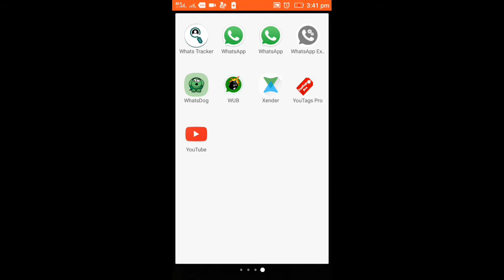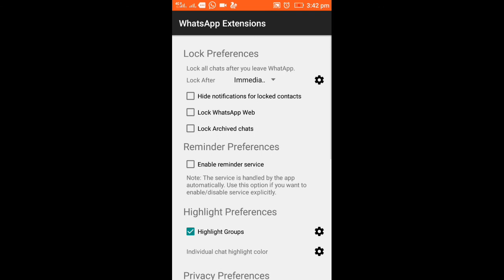How To Be Always Online On Whatssapp Even Offline || Stay Online 24hrs ( must watch )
Please check my All Useful videos--

GST Bill || Full List क्या सस्ता क्या महंगा ?? जानिए इस वीडियो में || Full Report 1 July

How Recover Deleted Images From Your Gallery || one Click Recovery || Recover All Images In 2 minute

How To Remove Clothes From Photo || किसी भी फोटो से कपड़े रिमूव करें || 100%  Live Working !!

[Hindi]18+ भूलकर भी मोबाइल में पोर्न ना देखें पहले कर लें ये काम || Do Not Watch Porn In Mobile!!

[हिंदी] How to send Text "i  love you " 10000 Times at once ||Send Multiple Messages in Whatssapp!!

[ हिंदी ] How To Send APK DOC PDF EXE file Via Whatsapp 2017 || New Whatsapp Trick JUNE 2017

[हिंदी] 300+ Joining in A single day ||  Latest Method || How To Get Unlimited Joining in Champcash

आ गया चैंपकैश का बाप ! अब कमाओ unlimited || How to earn unlimited From Smartphone App 2017 100%genieu

1 मिनट में पास में खड़ी लड़की या लड़के से WhatsApp चैट कैसे करें बिना नंबर जाने | Android  Tips 2017

whatsapp video
whatsapp funny video
whatsapp hack
whatsapp trucks
whatsapp downloadfuu1 look ok u
whatsapp funny videos 2017
whatsapp hack with phone number
whatsapp news
whatsapp new videos 2017
whatsapp new version 2017
whatsapp new funny videos 2017
whatsapp new funny video
whatsapp tricks
whatsapp tricks and hacks
whatsapp tricks and tips
whatsapp tricks 2017 in telugu
whatsapp latest trick 2017
whatsapp latest trick
whatsapp latest
whatsapp latest video 2017
whatsapp latest version